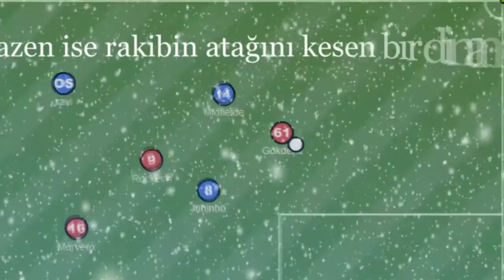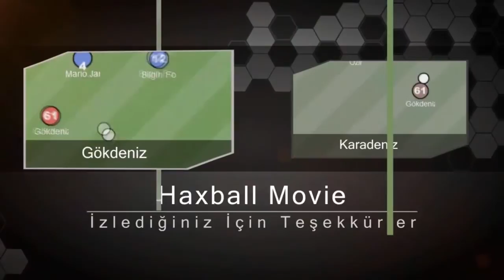Gökdeniz Karadeniz Haxball Movie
Değerli Arkadaşım Umut Özer (Abdülkadir Kuzey) ricamı kırmayarak bana hazırlamış olduğu bir film.
Bu videonun hazırlanmasında bana büyük yardım eden Umut Özer'e sonsuz teşekkür ederim.

Videoda birlikte uzun süredir oynadığım arkadaşlarıma ve emeği geçenlere teşekkürler.